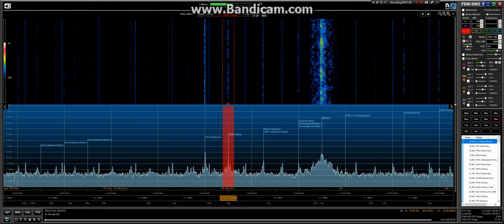FEBC Manila 11/12/17 @ 09:58 UTC on 15450 kHz